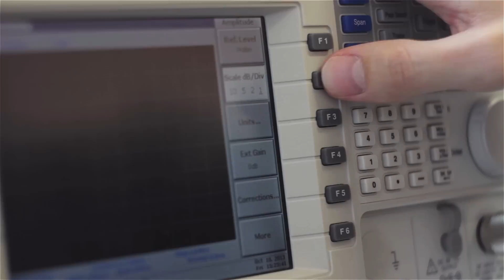Forschungsgruppe Logistik an der TH Wildau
Sebastian hat nach seinem Bachelorstudium in Wirtschaftsinformatik den Master im Studiengang Telematik an der TH Wildau abgeschlossen. Er arbeitet im Rahmen des Studiengangs Logistik als wissenschaftlicher Mitarbeiter in RFID-Projekten.

Studiengang Technisches Management und Logistik

Das Masterstudium Technisches Management und Logistik setzt auf die Ausbildung von Fach- und Führungskräften mit wissenschaftlichem Profil, die die unterschiedlichen Dimensionen der Unternehmensführung gestalten und beherrschen können.

In den Themengebieten Informationstechnologie, Technik und Produktion sowie Management und Methoden erhalten Sie die notwendigen Werkzeuge und Fähigkeiten für Ihre berufliche Praxis. Sie werden in der selbständigen Anwendung wissenschaftlicher Methoden und Arbeitstechniken geschult, die ihnen ein flexibles und wandlungsfähiges Problem- und Lösungsdenken ermöglichen.

Die solide fachliche Ausbildung verbunden mit einer in hohem Maße erworbenen methodischen Selbständigkeit ergibt eine herausgehobene Qualifikation für das Berufsleben in derzeitigen und auch in Zukunft stark nachgefragten Bereichen der Wirtschaft.

Die TH Wildau

Die Technische Hochschule Wildau [FH] ist eine innovative, zukunftsorientierte und praxisverbundene Hochschule südlich von Berlin. Individuelle Betreuung durch die Lehrkräfte, eine hochwertige Ausrüstung der Labore sowie der Computer-, Internet- und Bibliotheksarbeitsplätze bieten gute Voraussetzungen für einen erfolgreichen Studienverlauf und eine zielgerichtete Vorbereitung auf den späteren Berufseinstieg.

Wildau bietet beste Voraussetzungen: kurze Wege, eine gute Infrastruktur, bezahlbare Wohnungen, die Nähe zu Berlin, vielfältige Freizeitangebote und die bequeme Erreichbarkeit mit öffentlichen Verkehrsmitteln.

Die Videoportraits sind entstanden für den MASTERPLANER - ein Projekt zur Information über den Masterstudiengang im Rahmen der Projektgruppe iCampus an der TH Wildau.